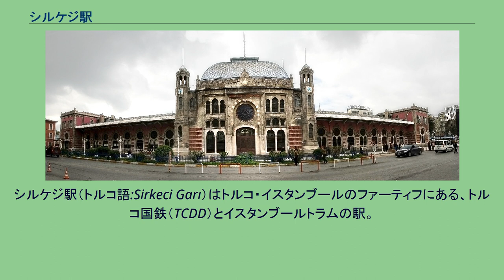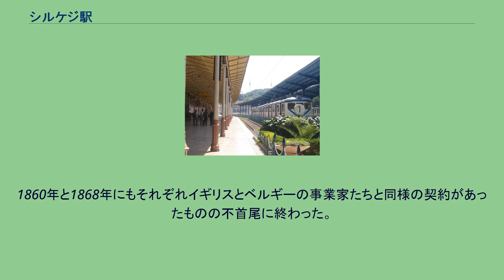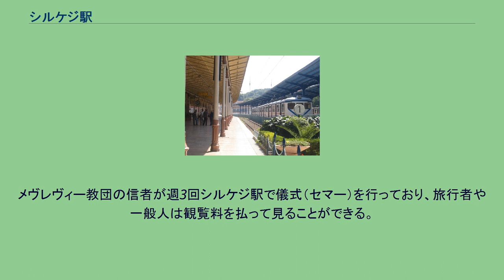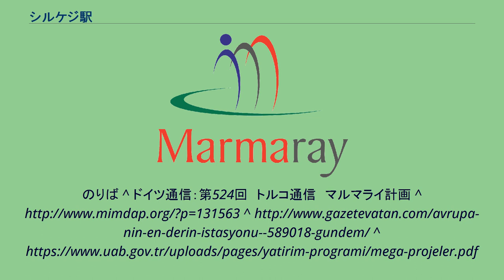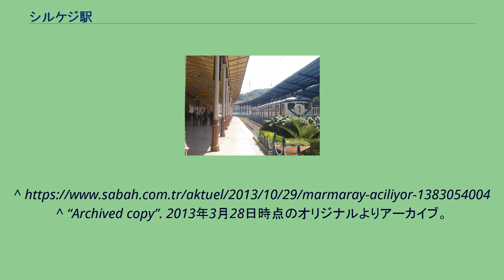シルケジ駅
シルケジ駅（トルコ語:Sirkeci Garı）はトルコ・イスタンブールのファーティフにある、トルコ国鉄（TCDD）とイスタンブールトラムの駅。
TCDDのマルマライと、イスタンブールトラムのT1号線の2路線が乗り入れ、接続駅となっている。
2013年のマルマライ開通前はヨーロッパ側にあるトルコ国鉄のターミナル駅であった。
オリエント急行の終着駅として完成したこの駅から西方に向け国際列車、国内列車、近郊列車が発着していた。
当駅は、ヨーロッパのそれ以外の鉄道網に接続するトルコの鉄道網の主要駅となっていた。
2つの主要な列車は、イスタンブール - テッサロニキ間を運行している列車と、シルケジ - ブカレスト北駅間を毎日結んでいるボスフォラス急行であった。
ボスフォラス急行列車に連結された貨車は、ソフィア、ベオグラード、ブダペスト、キシナウへの継走が確立されていた。
マルマライ開業後はアジア側へ直通できるようになった。
クリミア戦争後、オスマン帝国当局はヨーロッパとイスタンブールとの間を鉄道で結ばなければならないとの結論に達した。
1857年1月にイギリスの国会議員Labroとの間で最初の契約がなされた。
Labroが要求された投資資本を提供できなかったためこの契約は3ヵ月後に取り消された。
1860年と1868年にもそれぞれイギリスとベルギーの事業家たちと同様の契約があったものの不首尾に終わった。
1869年4月17日、ルメリ鉄道敷設の免許はベルギーからやってきたバイエルン生まれの銀行家モーリツ・フォン・ヒルシュ（Moritz Freiherr Hirsch auf Gereuth）に与えられた。
計画ではイスタンブールから、エディルネ、プロヴディフ、サラエヴォを経由してサヴァ川岸へ到達する経路を予定していた。
イスタンブール〜ハルカル間のうち、最初の15 kmの建設は1870年6月4日に始まり1871年1月4日に完成した。
起点であったイェシルキョイが当時の主要商業地区であったエミノニュからかなり離れていたため、シルケジへの延長が望まれた。
最初に提案されたのはバヤズィトから金角湾岸への経路であった。
スルタンのアブデュルアズィズは、マルマラ海の海岸線近くのトプカプ宮殿内の低地にある庭園に沿って走る経路を決定し許可した。
延長線は1872年7月21日に完成し、1873年にはシルケジに仮駅が建設された。
2013年10月29日にマルマライの地下ホームが開業した。
地下駅施設の面積は18,000平方メートルあり、トルコ国内で最も深い駅である。
旧駅舎の南側に位置する。
マルマライのプラットホームにつながるエスカレーターは61メートルあり、トルコ国内で最大の長さである。
駅の長さは225メートル。
プラットホームは島式ホーム1面2線を有しており、長さは225メートルある。
のりば 旧駅舎 新しいターミナルビルの建設は1888年2月11日に始められた。
当初「ミュシル・アフメト・パシャ」（Müşir Ahmet Paşa）と名づけられていたターミナル駅は1890年11月3日に開業し、仮駅は役割を終えた。
この計画の建築家はアウグスト・ヤハムントである。
彼はオスマン建築を勉強するためにドイツ政府によりイスタンブールに遣わされたプロイセン国民であったが、工芸学校（現、イスタンブール工科大学）で建築設計を講義していた。
1,200 m2の区域に立つターミナルビルはヨーロッパ・オリエンタリズムの最も有名な例の1つであり、他の建築物の設計に影響を及ぼしもした。
建物は近代的でガス灯や冬の暖房の設備も備えていた。
ターミナル駅にあるレストランは1950年代から1960年代にかけてジャーナリスト、作家そして他のメディア出身の著名な人々の待ち合わせ場所となった。
このレストランは今日「Orient Express」と呼ばれ、旅行者の間では人気のスポットとなっている。
1890年完成の駅舎はそのままの状態で保存されているが、ターミナルビル周辺のエリアは1890年の頃と比べると大きく変化している。
また、現在はアンカラ通り側に新しい出入口が作られ、切符売り場なども新出入口側に作られており、1890年完成の駅舎を一般の鉄道利用者が利用する機会は、レストランや鉄道博物館などを利用しない限り減少している。
メヴレヴィー教団の信者が週3回シルケジ駅で儀式（セマー）を行っており、旅行者や一般人...